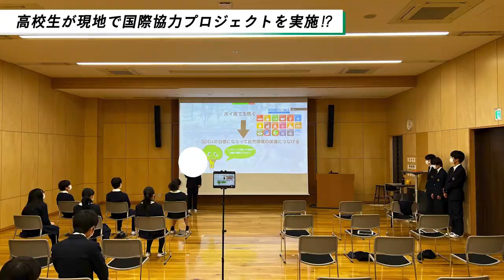【SDGs】海外経験を日本で活かす教育系のお仕事【グローバル】lvol.255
JICA海外協力隊 秋募集開始
　　応募者向け無料相談実施中！

😖 今回こそは絶対合格したい！
😟 自分の経験を現地でどう活かせるのかわからない…𖦹‎
😱 絶望的！ESが上手く書けない！
😀 JOCV経験者や国際協力業界の人からアドバイスをもらいたい！

JICA海外協力隊への応募を検討している方向け
ES添削・面接対策をやっています！

まずは気軽に無料相談から！
元JOCV・国際協力業界経験者が丁寧にお話を聞きます。
下記URLよりご連絡ください！

▶ 目次
00:00 聖徳学園のグローバル教育
01:07 国際協力プロジェクト授業
01:54 日本のスクールカウンセラー
02:21 アメリカと日本のカウンセラー仕事比較
02:52 グローバル教育の授業
05:52 JICAとのコラボ授業
06:37 ルワンダ研修
08:26 常に自身をアップデート
09:50 学生へのアドバイス

こっそり教えたい世界の超ローカル事情